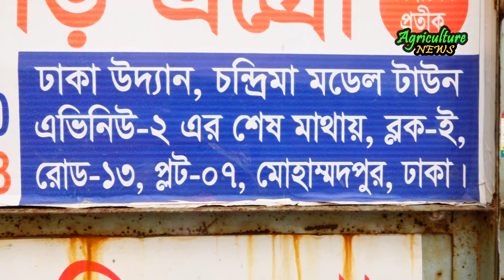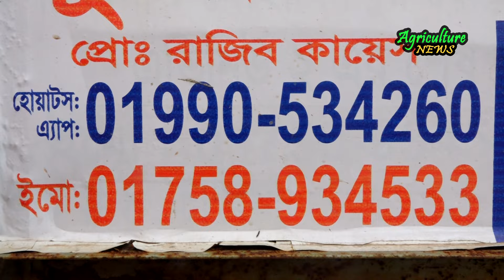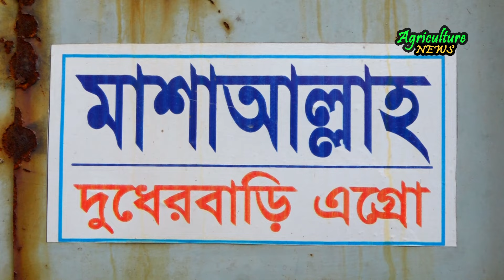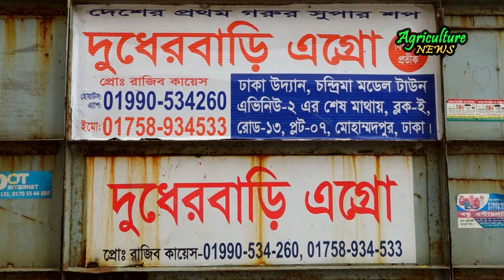ঢাকাতে যারা গাভী আর বকনা খুজচ্ছেন? ভিডিওটি দেখুন | dudherbari agro | Bayezid Moral new video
Watch the video-ঢাকাতে যারা গাভী আর বকনা খুজচ্ছেন? ভিডিওটি দেখুন | dudherbari agro | Bayezid Moral new video

আমাদের এই চ্যানেলে আপনার গরু ছাগল হাঁস-মুরগী মাছসহ সকল ধরনের খামারের ভিডিও ধারন করে প্রচার করতে ইচ্ছুক হলে আগে SMS করবেন পরে Call করবেন এই নম্বরে

bayezid moral, dr. baizid morol, bayjit morol, baijid morol, baizid morol, agriculture news, green at, বায়েজিদ মোড়ল, ড. বাইজিদ মুরাল, বাইজিত মুড়ল, কৃষি সংবাদ, কৃষি ও খামারের গল্প, ‍chitrapuri krishichitra, shykh seraj, deepto Krishi, khamar bd, chaka bangla, doyel agro